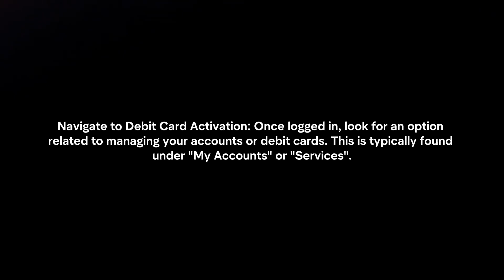How To Activate CIBC Debit Card? (2024)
In this video I will explain How You Can Activate CIBC Debit Card In 2024.